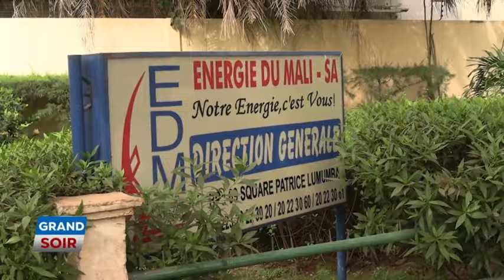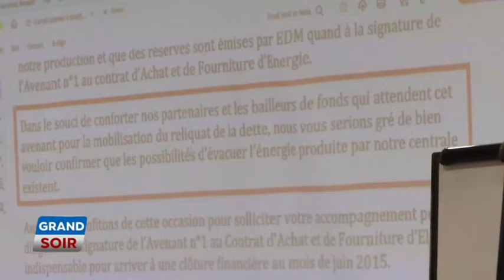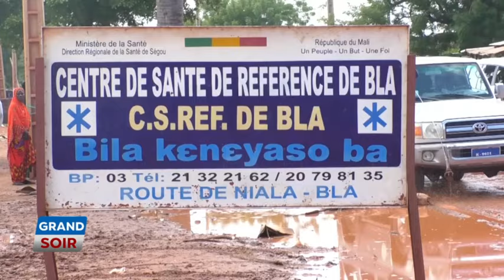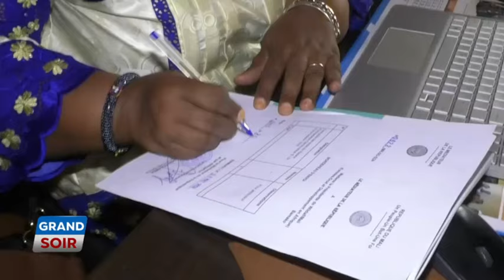LE GRAND SOIR DU 31 JUILLET 2024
Présentation : Mariétou Makalou
Chef d'édition : Lolomady Bathé
Rédacteur en chef : Youssouf Coulibaly
Réalisation :  Awa Tafili Touré
Copyright : Juillet 2024